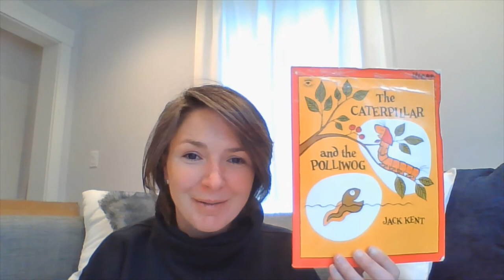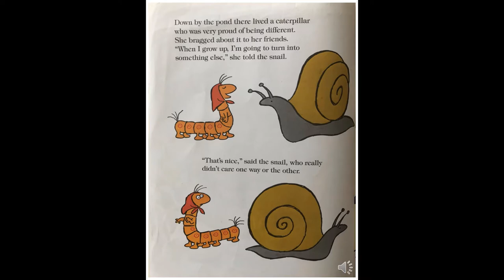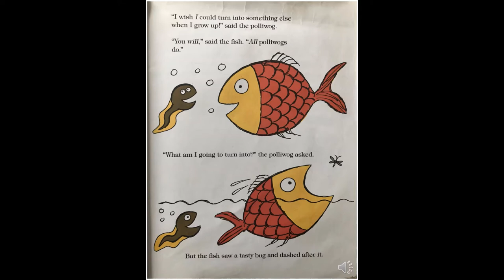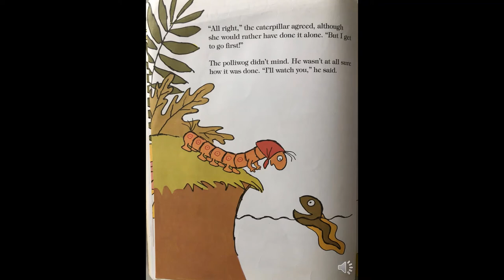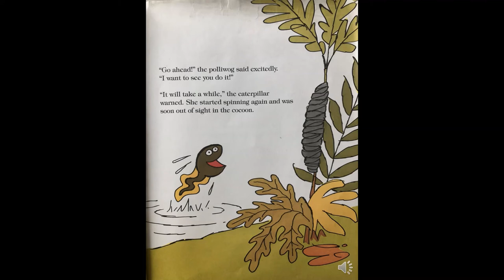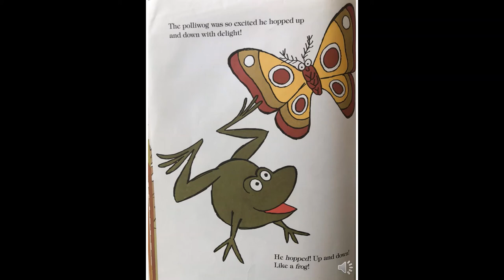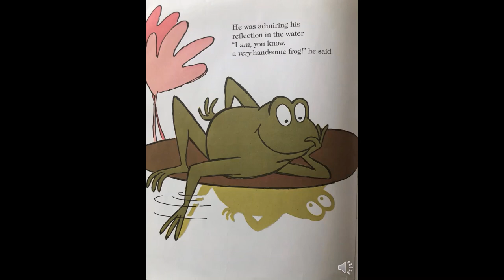Read-Aloud: The Caterpillar and the Polliwog by Jack Kent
A read-aloud of the story The Caterpillar and the Polliwog by Jack Kent
Aladdin Paperbacks an imprint of Simon and Schuster Children's Publishing Division New York, NY